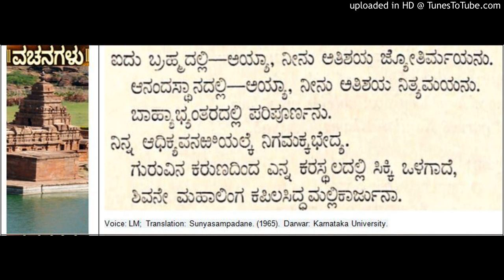Bestowal of grace on Siddharamayya -Cennabasavanna Allama Prabhu Vachana from Sunyasampadane (83)